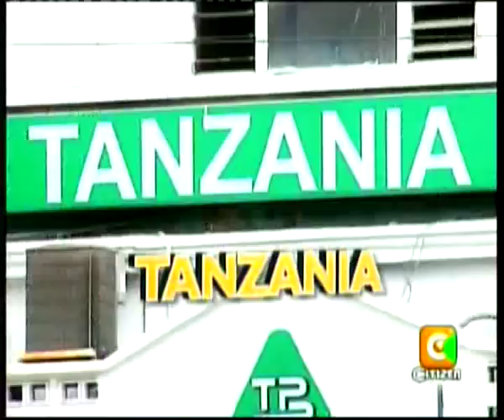Tanzania TPF 6 Auditions part 1